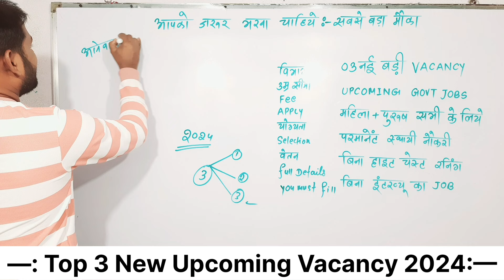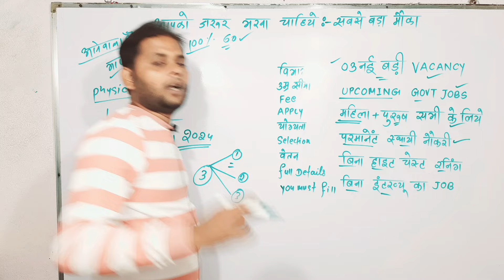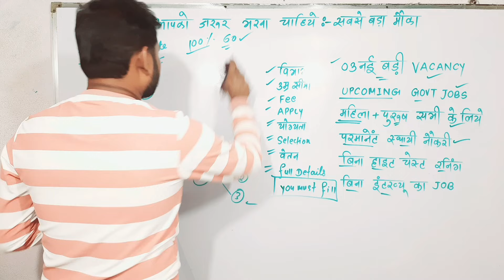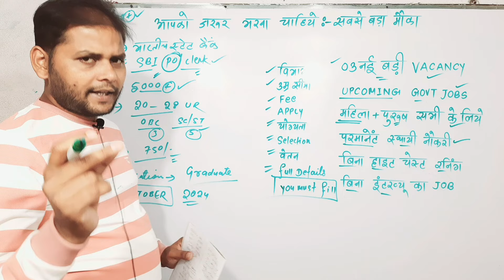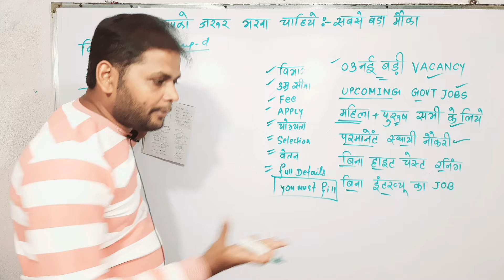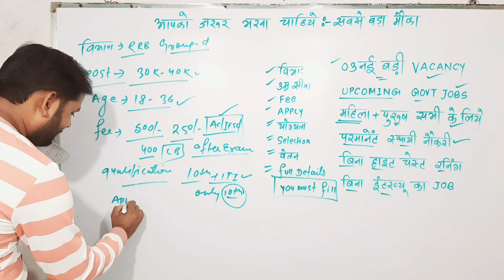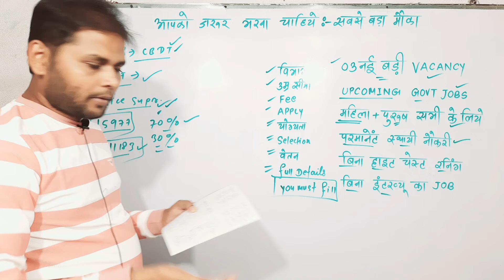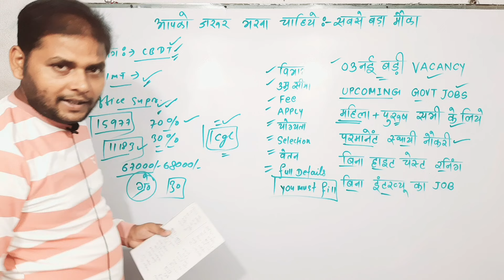Top 3 Upcoming Government Job Vacancy 2024 | New Vacancy 2024 | Sarkari Naukri | New Govt Job 2024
sarkari job
government jobs
sarkari naukri

latest govt vacancies

10th pass govt job

work from home government jobs

12th pass govt job

sarkari vacancy

mygov jobs

my gov jobs

indgovtjobs

12 th pass govt job

central government job vacancies

central government vacancy

dsssb job

kar govt jobs

national informatics centre recruitment

new government recruitment

new govt recruitment

public sector undertaking jobs

tamil govt jobs

tngovt jobs

government vacancies

jobs gov

gov jobs near me

part time government jobs

government data entry jobs from home

government vacancies 2023